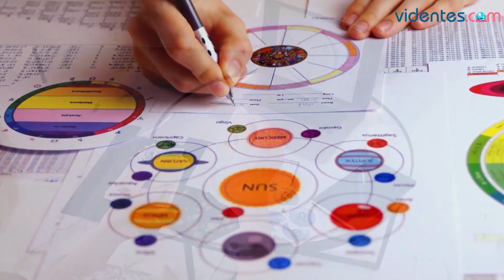HORÓSCOPO DIARIO ⭐💫💖 CÁNCER ♋️ JUEVES, 7 DE DICIEMBRE DE 2023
Horóscopo de Cáncer para hoy, jueves 7 de Diciembre de 2023. El horóscopo para hoy: descubre tu futuro gracias a mi horóscopo diario para ti.